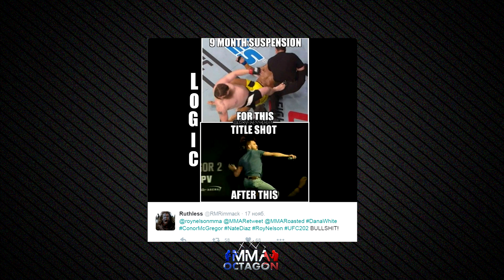MMAoctagon: новости единоборств №9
Итоги: M-1 Challenge 72, UFC Fight Night 99/100, Bellator 165, Ковалев/Уорд, Силва/Штырков; Емельяненко против Митриона; Наказание для Мачиды и Нельсона; Потенциальный супербой в Glory; На чем поймали соперника Поветкина; Анонс турниров на неделю.
Автор: VIprod